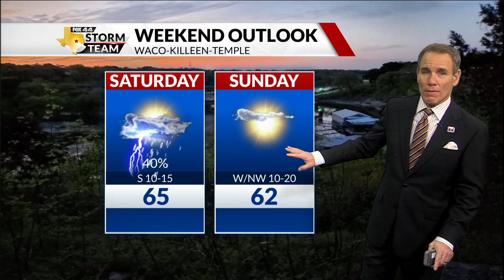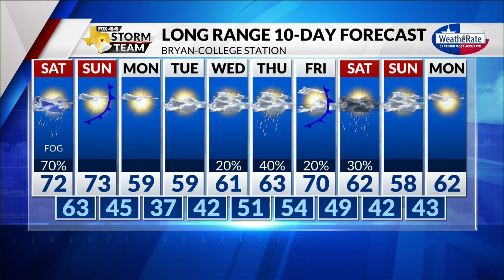Latest Forecast with Chief Meteorologist Mike LaPoint